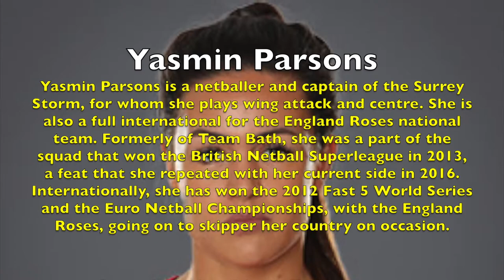Yasmin Parsons (England Roses & Surrey Storm) on In-Game Adaptations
In this clip from her feature length interview Yasmin Parsons talks about who makes changes to the playing personnel during a game, with regards to match-ups against the opposition, tactics and long term objectives to the player's development.

Yasmin Parsons is a netballer and captain of the Surrey Storm, for whom she plays wing attack and centre. She is also a full international for the England Roses national team. Formerly of Team Bath, she was a part of the squad that won the British Netball Superleague in 2013, a feat that she repeated with her current side in 2016. Internationally, she has won the 2012 Fast 5 World Series and the Euro Netball Championships, with the England Roses, going on to skipper her country on occasion.

Captain's Log is the tenth season of the Half Court Press Podcast. In this series Tao MacLeod talks to captains, leaders and senior players from a variety of sports about leadership techniques, communication skills and team development.

Thumbnail Photo Credit; Surrey Storm Netball

Google Podcasts
Apple Podcasts
Breaker
Overcast
Anchor
Pocket Casts
RadioPublic